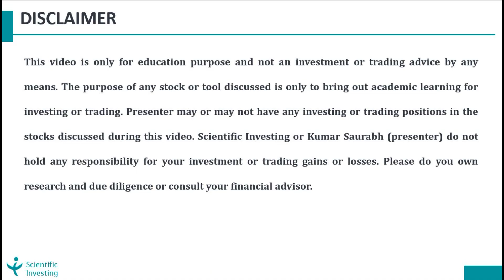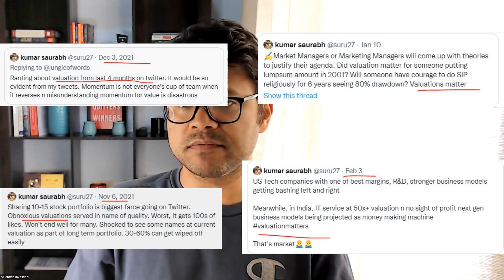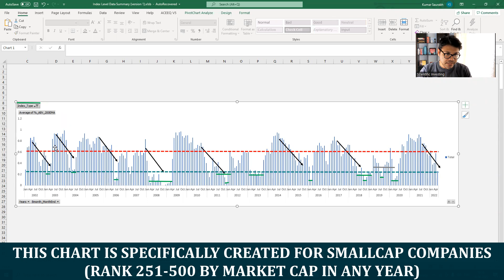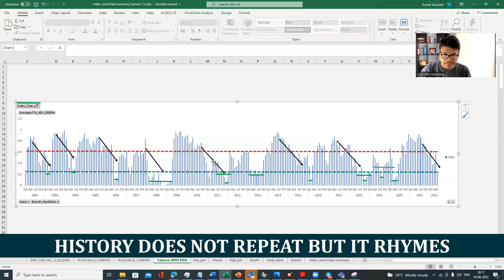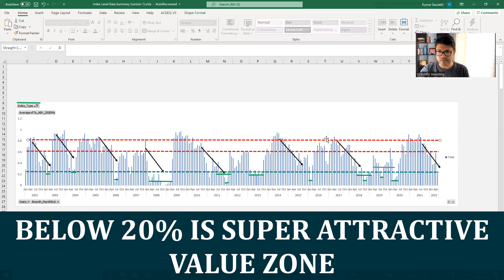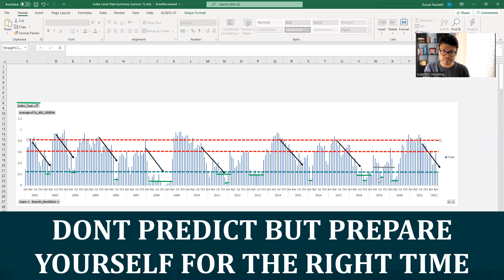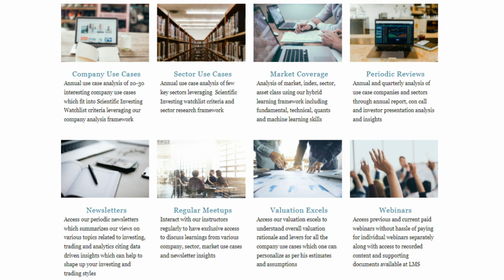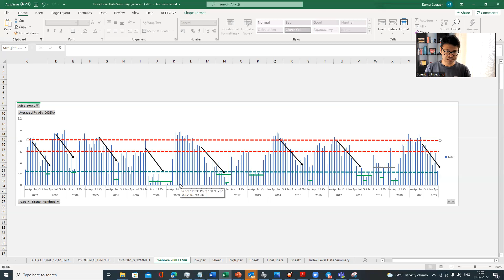The Golden Ratio to Beat SIP and Index Returns in the Stocks Market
📌 Please fill this form if you are interested in our data and insights services

📌  This video contains useful market indicators to identify froth and value in the market to identify market tops and bottoms.

Analysis-Course

Do comment and let us know if you liked the video or if any open questions.